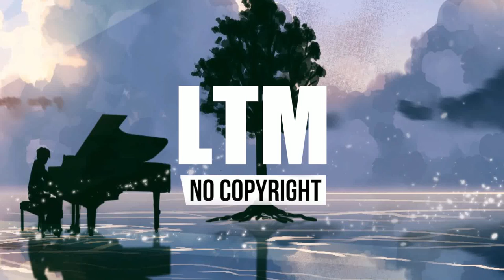RKVC - Before I Go (Vlog No Copyright Music)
RKVC - Before I Go - LoverThisMusic - Royalty Free Music

Free Music for YouTube Creators
Music For Your Vlog

🎵 Music No Copyright Music - Daily new upload

Video Created By: Loverthismusic

🎵 You’re free to use this song in any of your YouTube videos, but you MUST include the following credits in your video description (Copy & Paste):

Track: RKVC - Before I Go
Genre: Cinematic
Mood: Inspirational